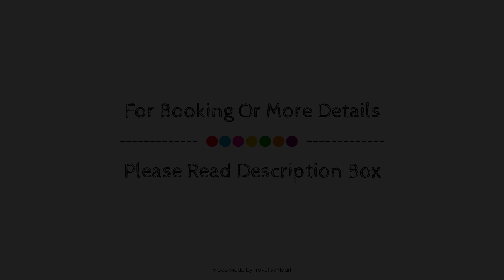Pirates Village, Majorca, Spain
About Property:
Stop at Pirates Village to discover the wonders of Santa Ponsa. The hotel has everything you need for a comfortable stay. To be found at the hotel are 24-hour front desk, facilities for disabled guests, luggage storage, babysitting, family room. Air conditioning, wake-up service, desk, balcony/terrace, telephone can be found in selected guestrooms. To enhance guests' stay, the hotel offers recreational facilities such as golf course (within 3 km), outdoor pool, children's playground, kids club, billiards. Discover all Santa Ponsa has to offer by making Pirates Village your base.
Searching For
1. Pirates Village - Majorca
2. Pirates Village - Majorca Virtual Tour
3. Pirates Village - Majorca Rooms
4. Pirates Village - Majorca Amenities
5. Pirates Village - Majorca Videos
6. Pirates Village - Majorca Offers
7. Pirates Village - Majorca Deals
Audio Credit:
Track Title: Subway Dreams
Artist: Dan Henig